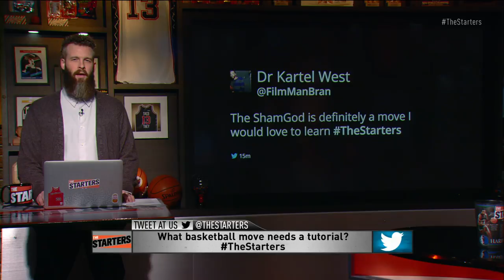NBA Daily Show: Feb. 3 - The Starters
On Friday's episode of The Starters, the guys debate All-Star Saturday Night's participants: How's the dunk field without Zach LaVine? Who will challenge Klay Thompson in the 3-Point Contest? And, is the bigs vs smalls a good idea for the Skills Challenge? They also hand out Worst of the Week and count down the Top 10 Plays from the past seven days! Watch The Starters weekdays at 700ET on NBATV and get more of them on their